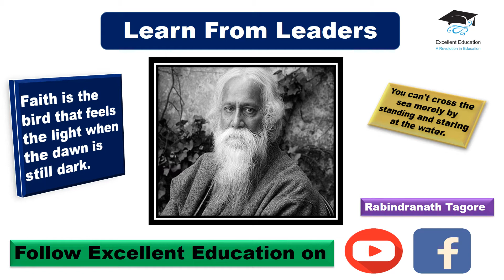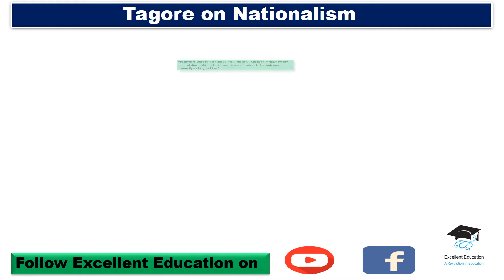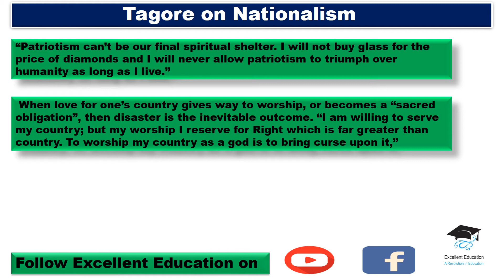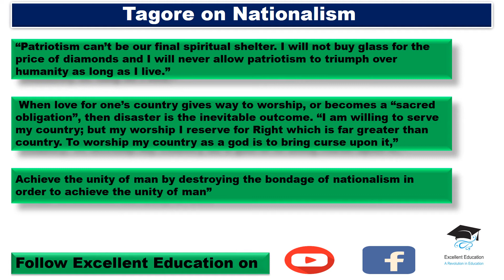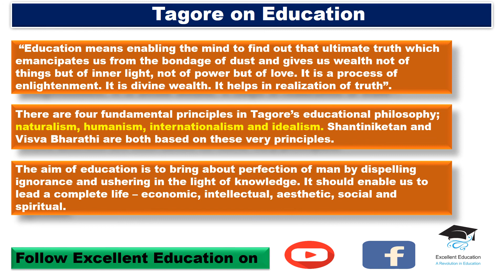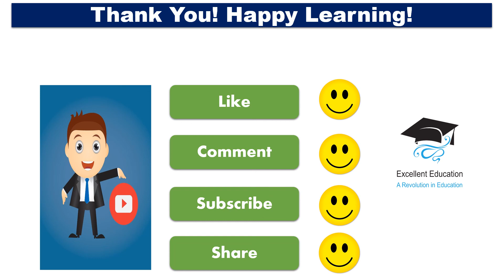Rabindranath Tagore | Learn From Leaders Series 4 | The Composer of India's National Anthem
I have become my own version of an optimist. If I can't make it through one door, I'll go through another door - or I'll make a door. Something terrific will come no matter how dark the present.